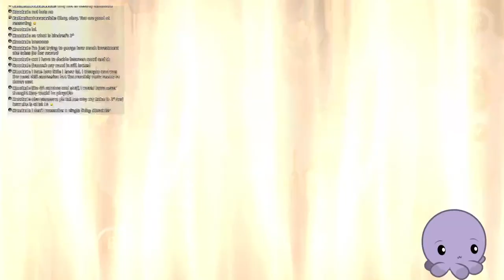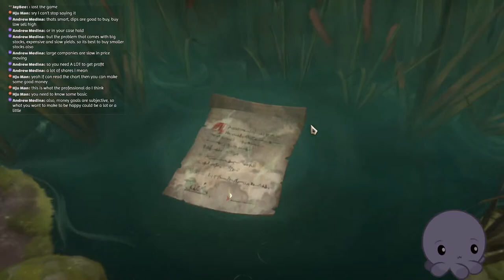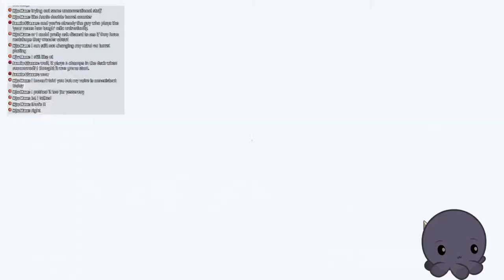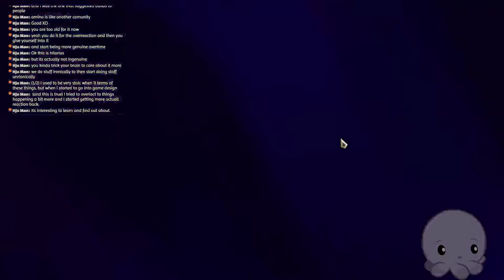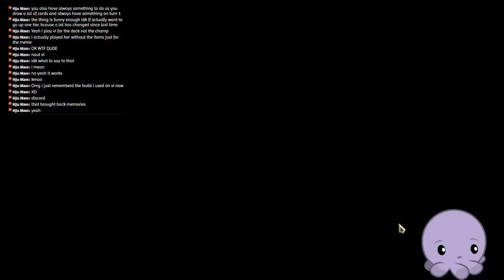[LoR Path] Racing to finish October Monthly 2023!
Speedrunning our way to finishing the Monthly Challenge, you'll get to see how I'm able to consistently complete and get top scores for it each month; as well as potentially gain some insight on my thinking process while hopefully sharing a few laughs along the way!

Heya! I'm Yun (pronounced "Yoon"). I'm one of Path's top players that's looking to make content guides for anyone interested in Path of Champions, both beginner and advanced.
If you have any questions, please ask away, and I'll do my best to answer, and hopefully we can both learn together.

Game Details:
The Path of Champions 2.0 is a single-player roguelike game mode where the player's deck grows and changes as they progress through levels. The player begins with a starting champion and deck that evolves as they progress through the campaign and level up.

SEO stuff:
Legends of Runeterra
Path of Champions
Nilah
Volibear
Janna
Champion level
Guide
Fate's Voyage: Onward